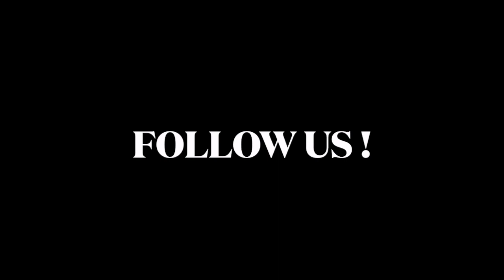Squad Creatives Podcast 2023 Mashup pt.1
Links:
Don’t have time to sit and watch? Catch this episode and more on…
 Google Podcast:

Follow Seak Parris @twelvegoneapparel
Follow Mike Tees @miketees223